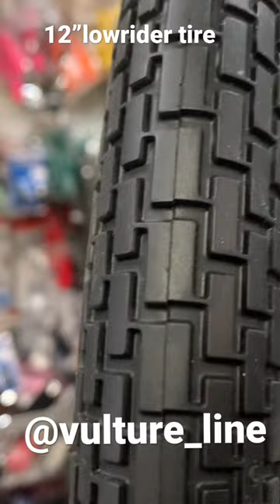12”x1/2 2 1/4 lowrider white wall . Vulture line , lowrider bike , lowrider bike parts